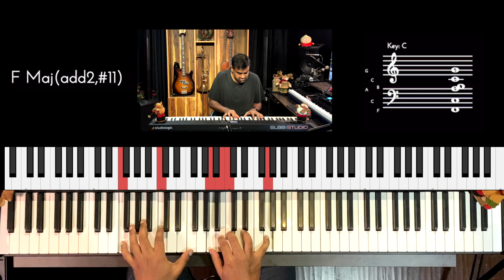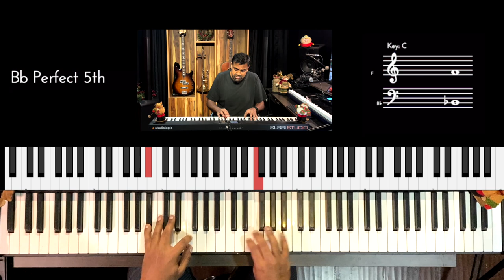Riff #2596 - Jason Zac